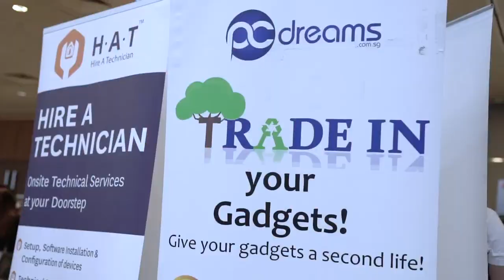Experience CEE Show 2019 for yourself today!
Don't miss out! Come on down and experience CEE Show for yourself today!

CEE Show 2019
23 to 26 May 2019
Suntec Singapore Level 3 (11am - 9pm), Level 4 (12pm - 9pm)
FREE ADMISSION